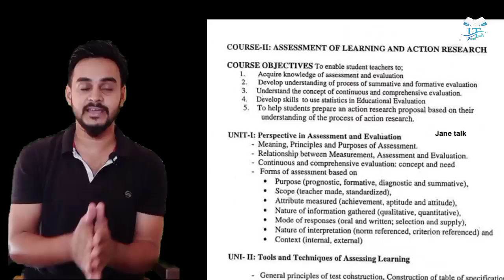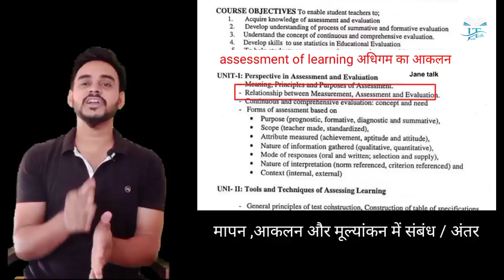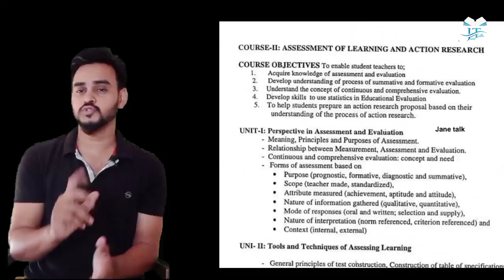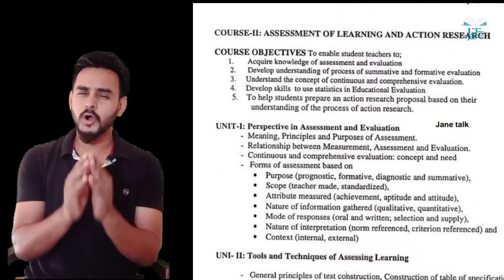Rmlau bed-2 paper-2 syllabus anylisis अधिगम का आकलन एवं क्रियात्मक अनुसंधान important question